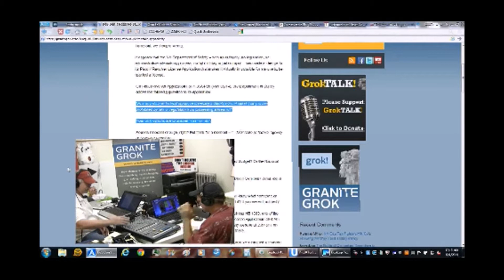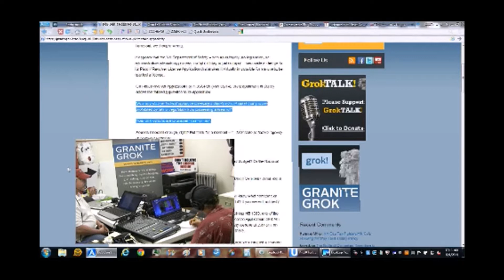GrokTALK 2014 08 09 Segment 1